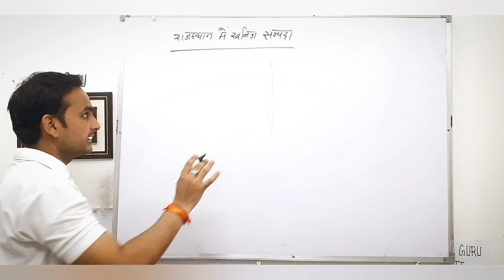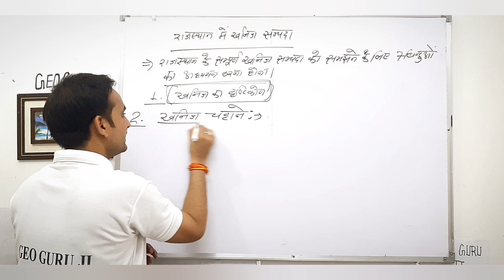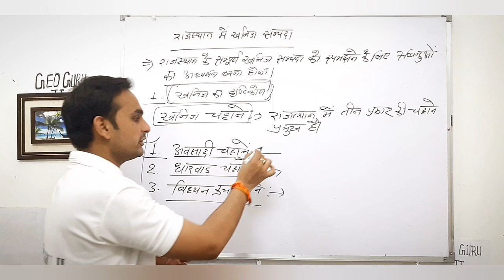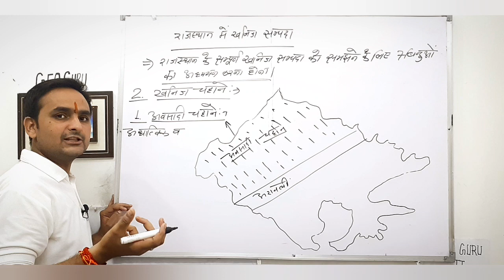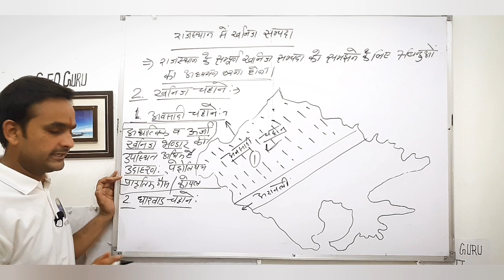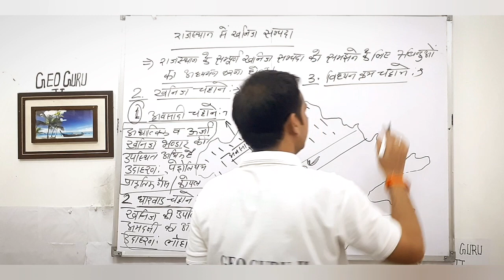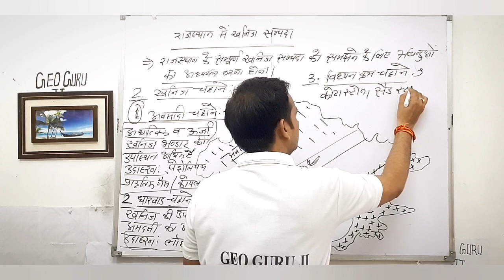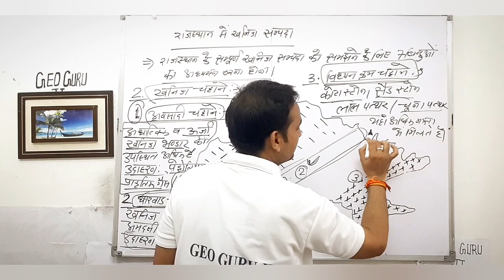राजस्थान के खनिज संसाधन :- खनिज संपदा को समझें 7 बिंदुओं से[ 2.खनिज चट्टानें ] Rajasthan Geography.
मैं Rohit Sharma आपको Rajasthan Geography GK के Most Important Question बता रहा हूं इस क्लास को देखने के बाद आपको स्वयं को लगेगा कि यह क्लास आपके प्रतियोगिता परीक्षा उत्तीर्ण होने में बेहतर साबित होगी |
और आने वाली क्लासे भी आपके लिए महत्वपूर्ण होगी |

    RAJASTHAN  GK :-  [ राजस्थान का  भूगोल ]

   ECONMY GK :- [  पंचवर्षीय योजनाएं  ]

REET : -  मॉडल पेपर
    [   सामाजिक अध्ययन ]

5year_plan_trick,currentaffairs
currentaffairs,latestindianfacts